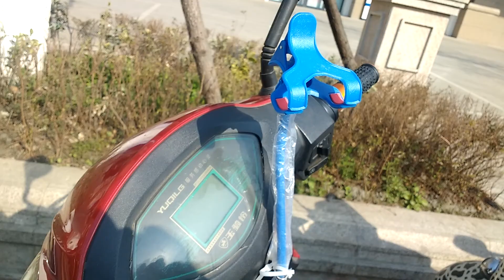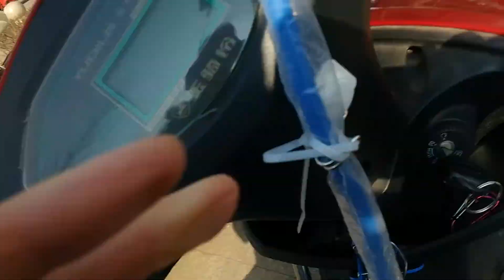Money in China City GOM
NoStressMike.com